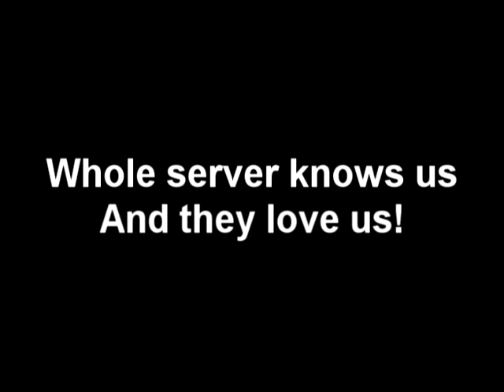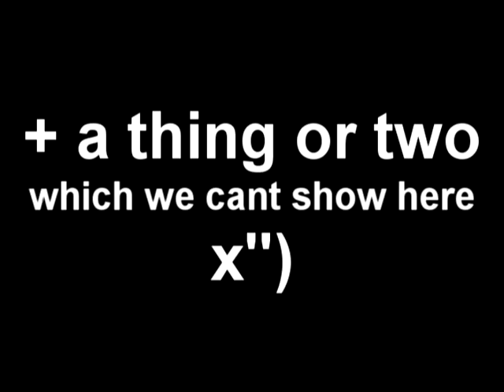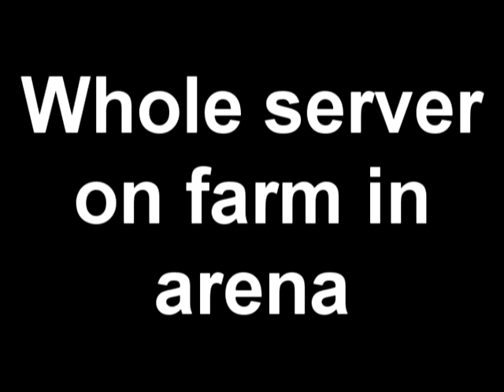EU-Sylvanas Arena Peak guild recruiting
Lead by several r1 players and best of their classes.
5/8 heroic in PVE ATM.